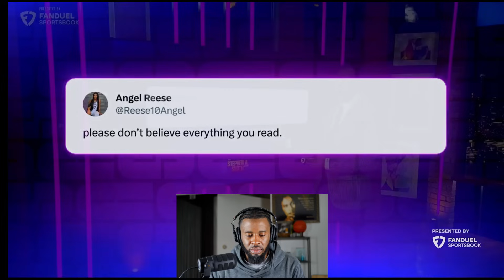What is Going on in Womens College Basketball? The Angel Reese Saga!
LSU Coach Kim Mulky has suspended basketball star Angel Reese indefinitely. Has the fame gotten to her head? What is really going on with Angel Reese?